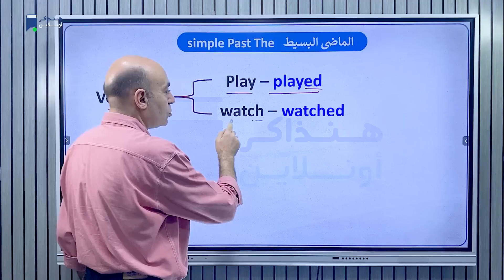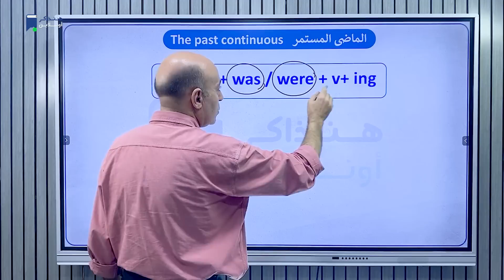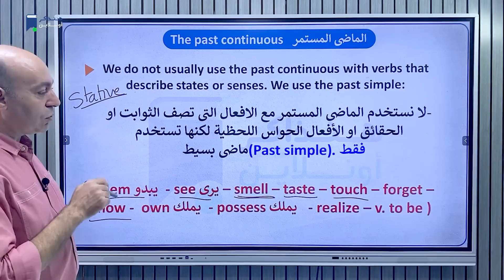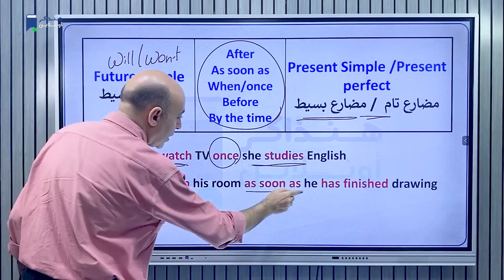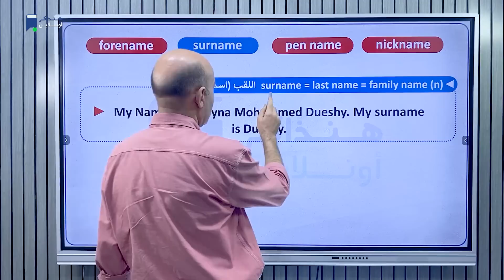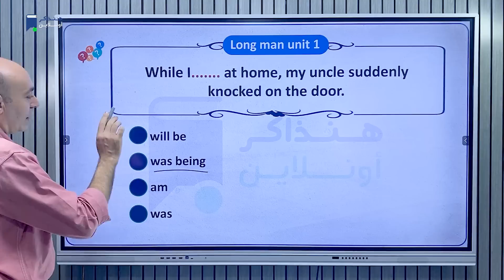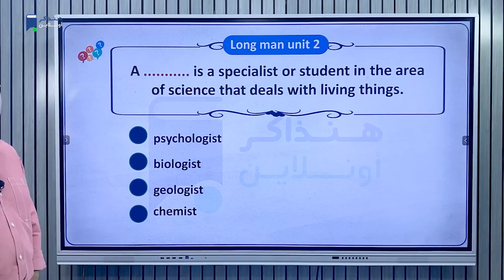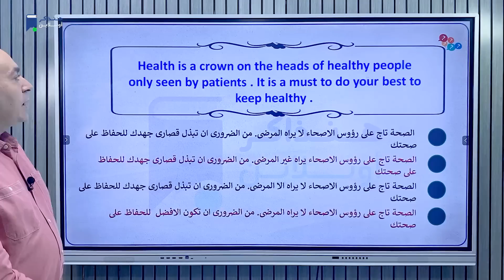مراجعة أكتوبر - إنجليزى اولي ثانوي 2024 - أستاذ/ جرجس فريد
مراجعة أكتوبر - مادة اللغة الإنجليزية - الصف الأول الثانوي ترم أول 2024 - أستاذ/ جرجس فريد
ـــــــــــــــــــــــــــــــــــ
مميزات الإشتراك علي منصة هنذاكر أونلاين:
- شرح المنهج كامل نظام حديث
- حصة تدريبات بعد كل حصة شرح
- إمتحانات إلكترونية علي الدروس - الوحدات - شوامل
- ملفات PDF + تدريبات وواجبات
- مراجعة نهائية + بنك أسئلة شامل
- جروب لكل مادة + التواصل مع المدرس
ـــــــــــــــــــــــــــــــــــ
- اعمل حساب على موقع هنذاكر أونلاين وابدأ مذاكرة:
ـــــــــــــــــــــــــــــــــــ
- للإستفسار والحجز كلم الدعم الفني واتساب: 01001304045
ـــــــــــــــــــــــــــــــــــ
ومتنساش تتابعنا على صفحتنا على الفيس بوك
ـــــــــــــــــــــــــــــــــــ
وممكن تنضم لجروب التليجرام من هنا 👇